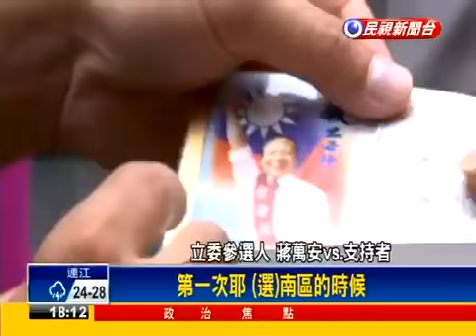20150620 端午拚選戰 立委參選人划龍舟拜票 [民視新聞]